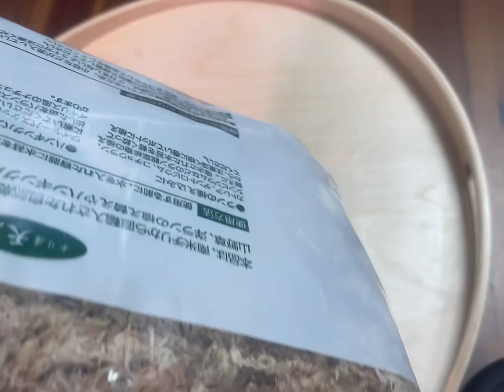いつも使う水苔 比較的してみた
ニュージーランド産の水苔が手に入らず
チリ産を試しに買ったものの
使いづらかったのでニュージーランド産と
比較してみました。

短い水苔をみなさんはどう利用しているのでしょうか？
胞子培養で利用する予定ですが
なにか無駄にしない方法が他にもあれば教えてください！